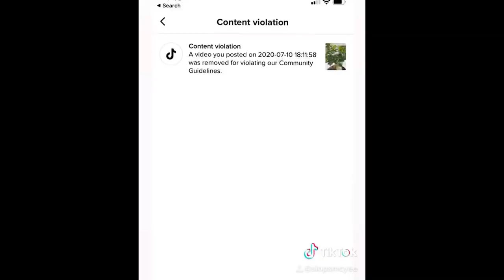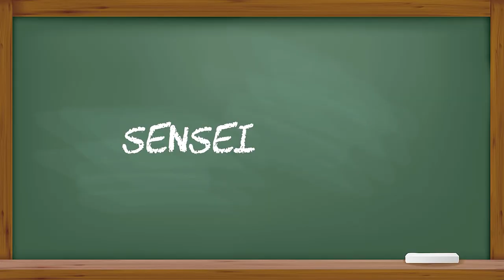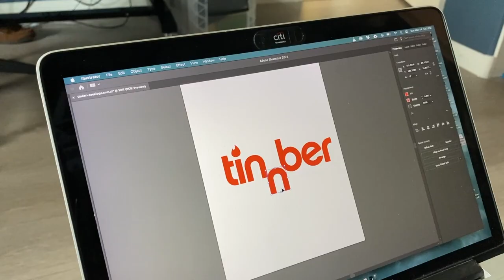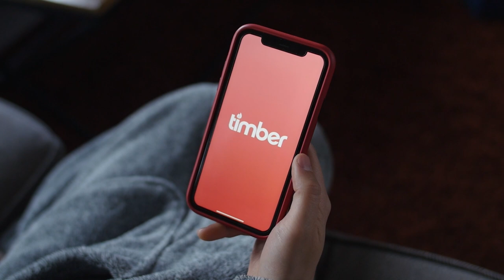Dating App For Plants - 1 Day Turnaround Ep. 5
On this episode of 1DTA, we made a commercial for a dating website for sexy plants... yup... It turned out as weird as it sounds. Enjoy :)

And yes, we actually made an IG for our sexy plants... check it out if you're into that kind of stuff. lolol!

0:00 PLANNING
3:43 FILMING
11:06 FINISHED VIDEO